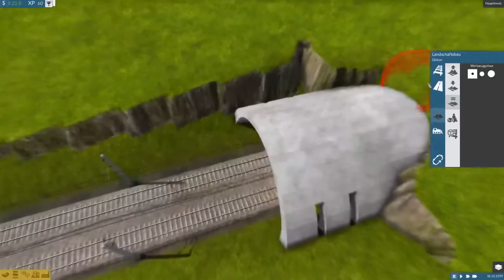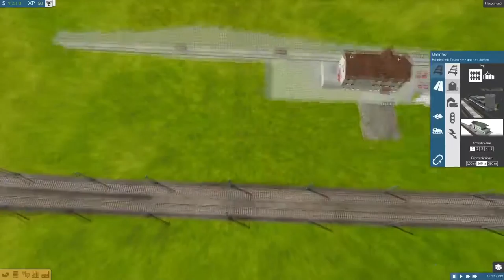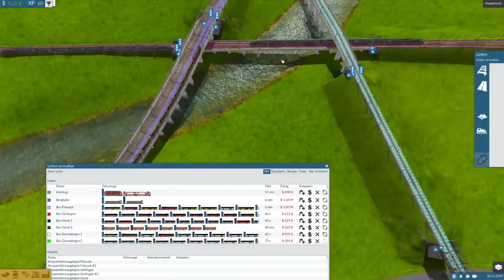Anbindungen nach Zegastmühle | TRAIN FEVER #03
--- Team GamingPotatoes ---

Selbstverständlich sind wir auch auf den Social-Media-Plattformen vertreten:

TS: host-ts3.de